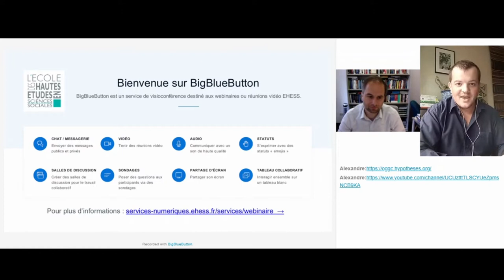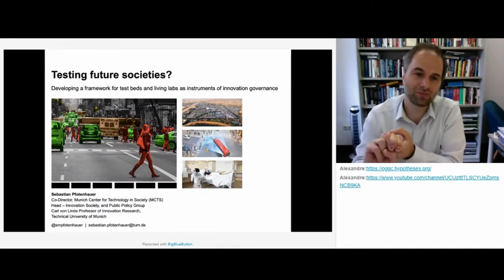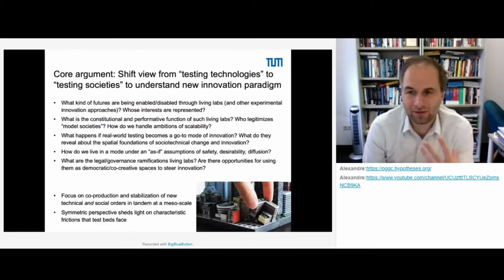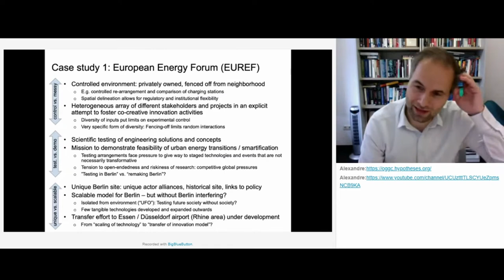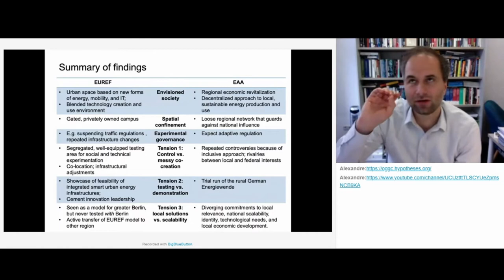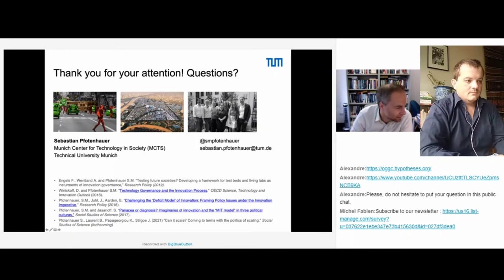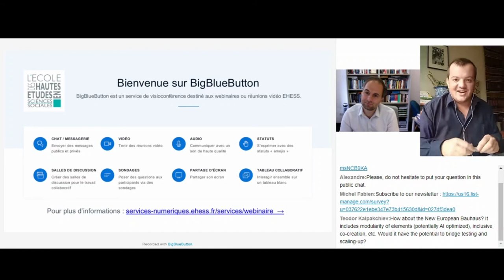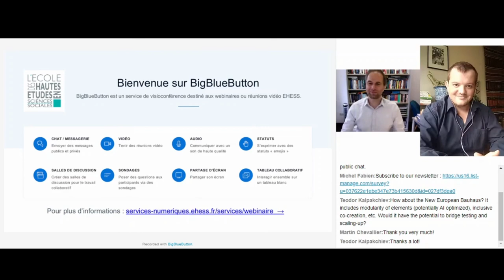5 - Testing future societies?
Testing future societies? Developing a framework for test beds and living labs as instruments of experimental innovation governance

Test beds and living labs have emerged as a prominent approach to foster innovation across geographical regions and technical domains, particular in urban contexts. They feed on the popular “grand societal challenges” discourse and the growing insight that adequate policy responses to these challenges will require drastic transformations of technology and society alike. Test beds and living labs represent an experimental, "co-creative" approach to innovation policy that aims to test, demonstrate, and advance new sociotechnical arrangements and associated modes of governance in a model environment under supposed real-world conditions. In a recent paper, we develop an analytic framework for this distinctive approach to innovation. Our research draws on theories from Science and Technology Studies (STS) and Innovation Studies, as well as in-depth empirical analysis from two case studies – an urban smart energy campus and a rural renewable energy network. Our analysis reveals three characteristic frictions that test beds face: (1) the limits of controlled experimentation due to messy social responses and co-creation activity; (2) a tension between lab-like, open-ended experimentation and pressures to demonstrate success; (3) the opposing needs of local socio-cultural specificity and scalability, i.e. the inherent promise of test bed outcomes being generalizable or transferrable because the tested “model society” is presumed to represent a future society at large. These tensions suggest that thinking of test beds as mere technology tests under real-world conditions is insufficient. Rather, test beds both test and re-configure society around a new set of technologies, envisioned futures, and associated modes of governance – occasionally against considerable resistance. By making social order explicitly available for experimentation, test beds tentatively stabilize new socio-technical orders on a local scale in an “as-if” mode of adoption and diffusion. Symmetric attention to the simultaneous co-production of new technical and social orders points to new opportunities and challenges for innovation governance in test-bed settings: Rather than mere enablers of technology, test beds could serve as true societal tests for the desirability of certain transformations. This will require rethinking notions of success and failure, planning with a view towards reversibility, and greater scrutiny of how power is distributed within such settings. Likewise, rather than envisioning test beds as low-regulation zones to drive innovation, they could be strategically deployed to codevelop socially desirable governance frameworks in tandem with emerging technologies in real-time.

= Urban Experimentation Webinar 5 =

00:00 Introduction
04:07 Background/Context
08:30 Testing Future Societies?
45:07 Future research directions
56:36 Q&A
01:19:00 Conclusion

Speaker: Sebastian M.Pfotenhauer (Munich Center for Technology in Society)
Discussant: Alexandre Faure (FFJ, EHESS)
Production/Post-production: Céline Caliaro, Fabien Michel